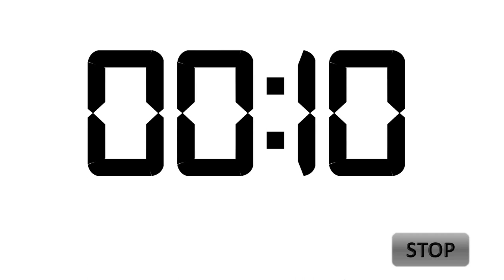30 Seconds Countdown Timer with Alarm - No Copyright - 30 Seconds TIMER - Royalty-free countdown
It is a royalty-free timer that can be used in any video, presentation, or project where a 30 Seconds countdown timer is required. The video is 30 Seconds long. The video is perfect for creating a sense of urgency and adding a professional touch to any project.